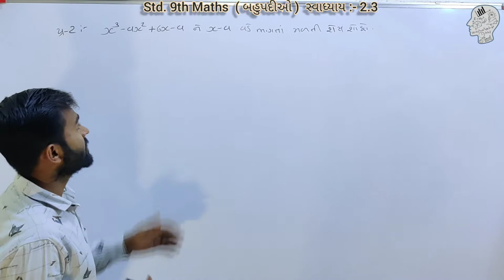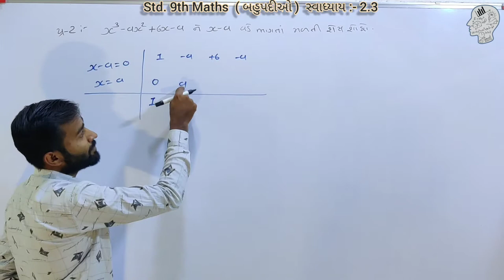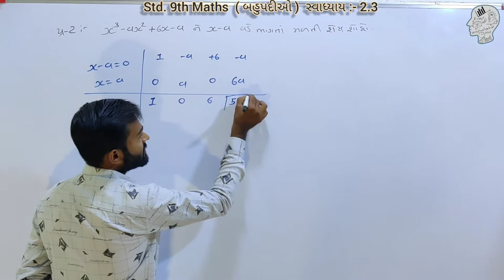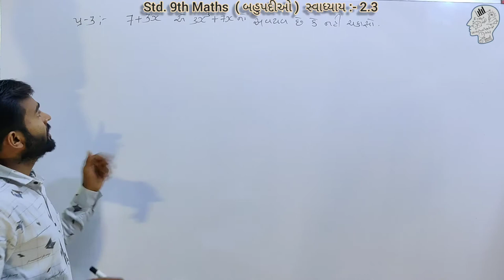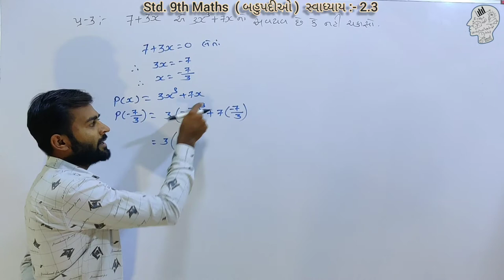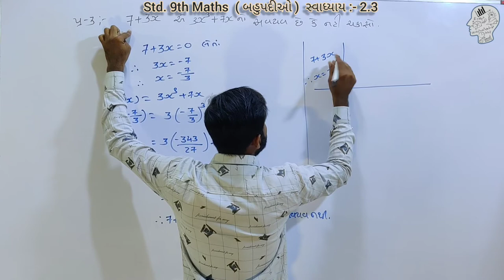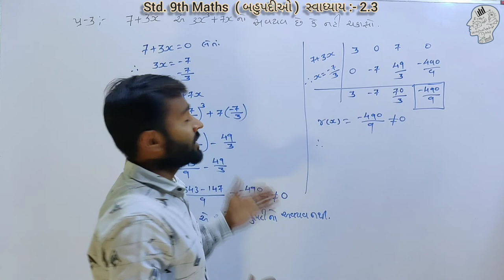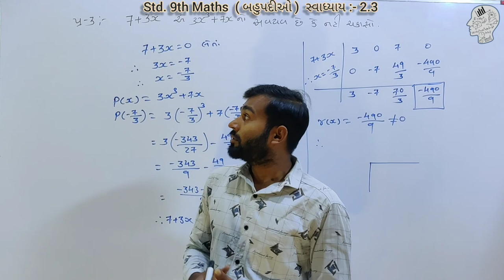STD 9th MATHS | Chapter-2 | બહુપદીઓ |સ્વાધ્યાય:- 2.3 પ્રશ્ન:- 2, 3 | by Amit Vaghasiya | Part-6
-ધો. 9નું ગણિત NCERT અભ્યાસક્રમ પ્રમાણે પ્રકરણ:-2 (બહુપદીઓ) / સ્વાધ્યાય :- 2.3 નો પ્રશ્ન:- 1 નો 3, 4 અને 5મોં દાખલો / Part :- 5

-બહુપદીની શેષ મેળવો.
-બહુપદીનો અવયવ છે કે નહી ચકાસો.
-બહુપદી ના શુન્યો છે કે નહીં ચકાસો.
-ટૂંકી રીત.